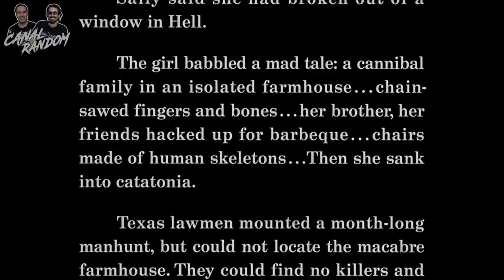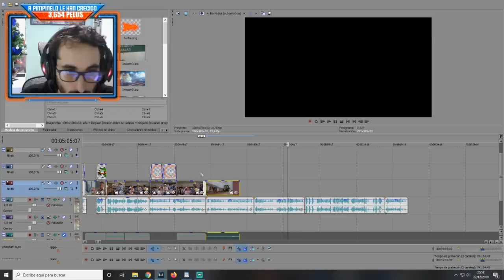ERRORES de películas LA MATANZA DE TEXAS 2 Review Crítica y Resumen Masacre en Texas 2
Colaboradores